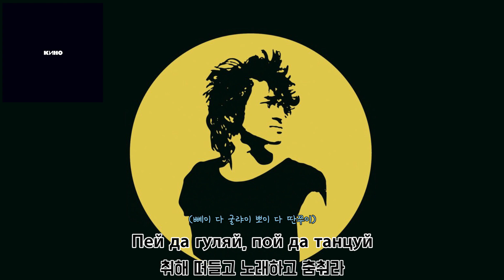[가사 번역] 키노 - 별 / Кино - Звезда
이것도 정말 오랜만에 합니다